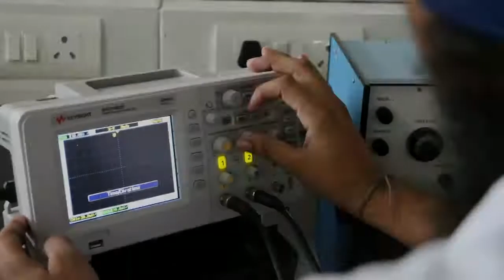Akal University ad English | Akal University Talwandi sabo | bathinda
SUKH STUDIOS - YOURS, ETERNALLY

Waqt guzarta hai, par kharch hum hote hain...
At Sukh Studios we know that time is the most precious thing in the entire world. This is why we strive to capture the effervescent memories with our lens so that they stay with you forever.
Memories of love, laughter, happiness, friendship...memories define who we were, what we are and where we are headed. We will help you freeze the beautiful moments of today in everlasting portraits to give you memories for a lifetime.

We specialize in portfolio shoots, pre-wedding, post- wedding, and all other kinds of special photo shoots. To speak to us, just call or send a msg at 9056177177